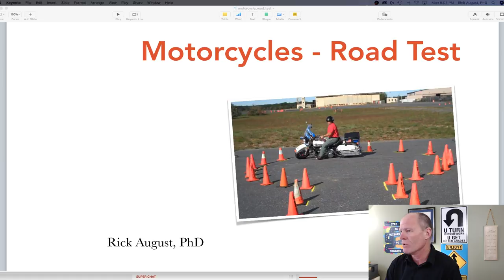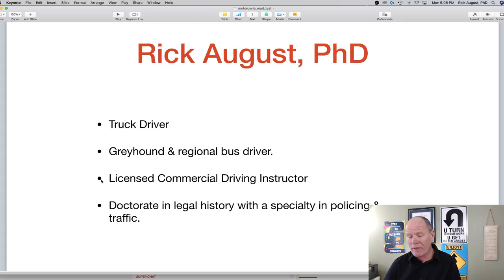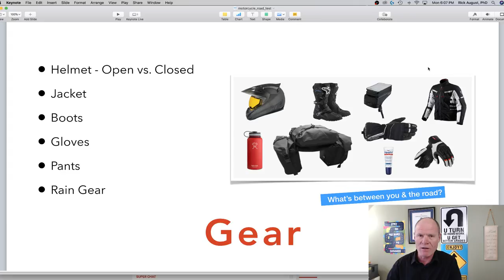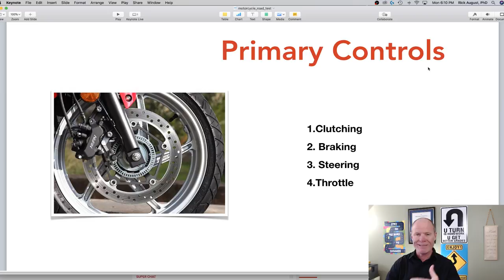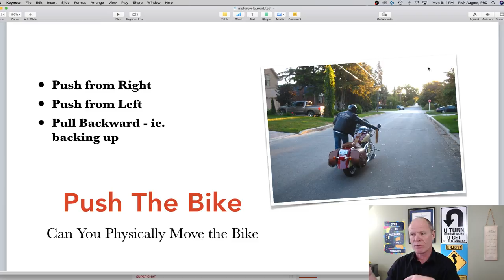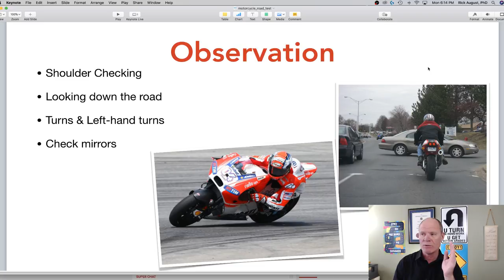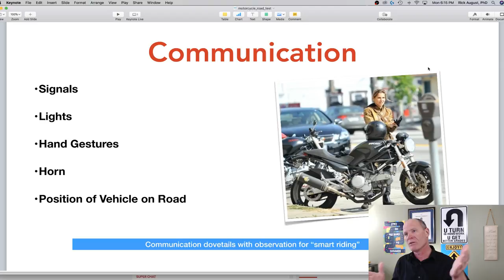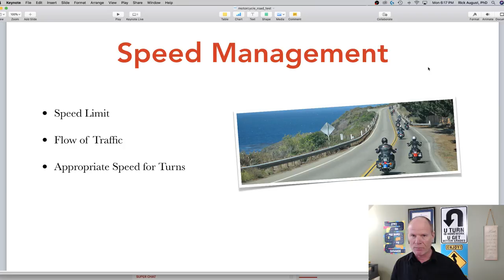How to Pass Your Motorcycle Road Test...FIRST TIME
Learn the skills, abilities and techniques to PASS your motorcycle road test first time - set the reminder for live stream.

Learning to drive:

• Slow-speed manoeuvres;
• Speed & space management;
• Observations & communication;

VIDEOS